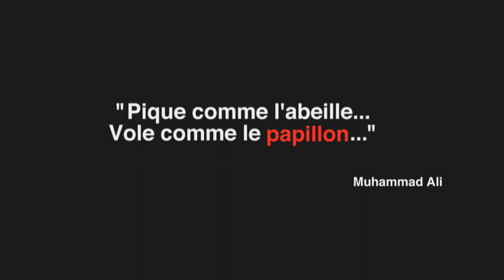Youssoupha teaser "L'effet papillon"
Teaser du nouvel album de Youssoupha bientot disponilble